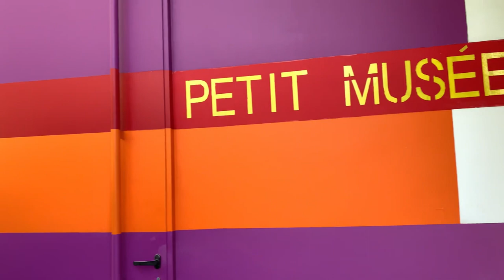A tour in Anima Garden- Andrè Heller Garden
Musician: @iksonmusic